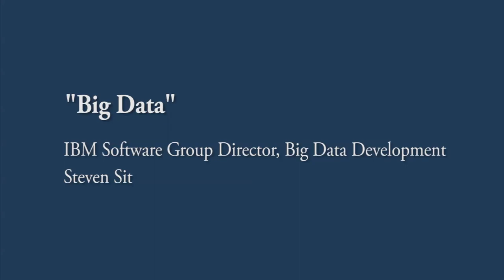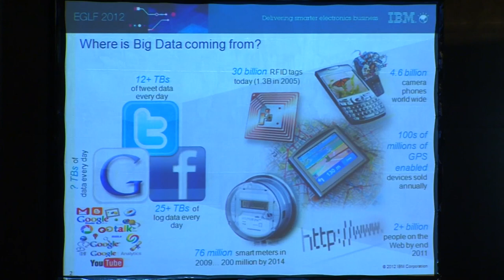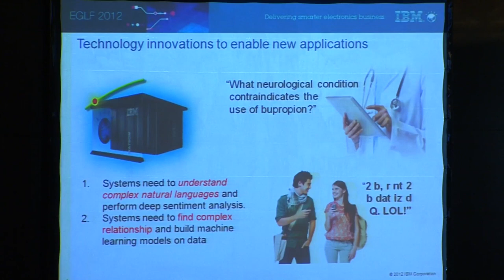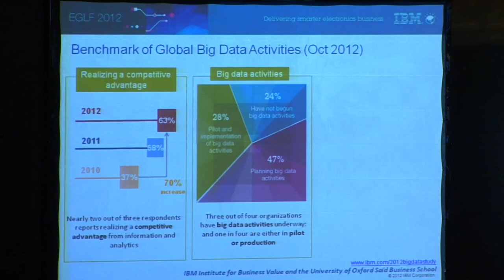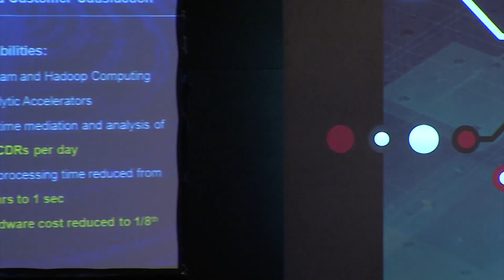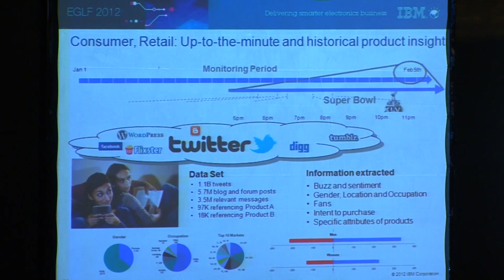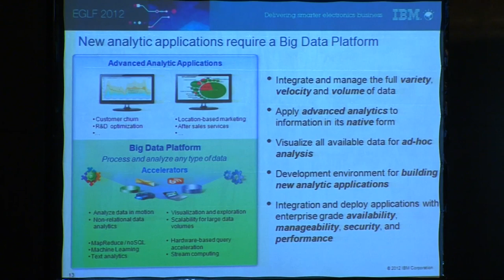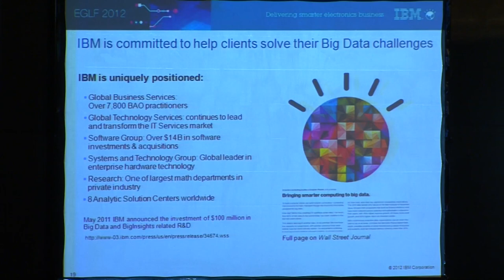How Big Data Is Changing The Electronics Industry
Steven Sit, a director in IBM's software group, talks about how big data is transforming the ways companies can learn from clients.  In particular, he looks at how there are different kinds of data - some that are reliable and some that are not - and how companies can draw insights from all these different sources without reaching bad conclusions.